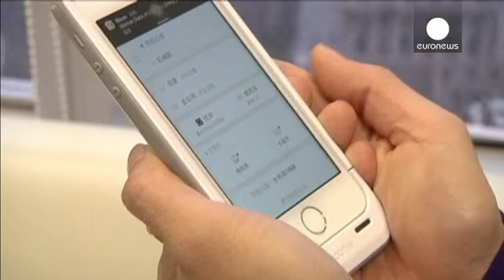افزایش سرمایه گذاری برروی پروژه های شرکت «دی دی کوادی» - economy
میزان سرمایه گذاری بر روی پروژه های شرکت دی دی کوادی رقیب اصلی شرکت اوبر در چین به رقم ۲ میلیارد دلار رسیده که نسبت به ماه فوریه افزایشی معادل ۱ میلیارد دلار داشته است. این حجم از سرمایه گذاری ارزش این کمپانی را به رقم ۲۵ میلیارد دلار رسانده است. با این رویه گسترش دی دی کوادی در چین به خود سرعت خواهد گرفت.

دی دی کوادی از ادغام اپلیکیشن حمل و نقل شرکت «علی بابا» و کمپانی چینی «تنسنت» متولد شد.

شرکت اوبر و دی دی کوادی رقابت سختی برای سلطه بر بازار چین دارند.…